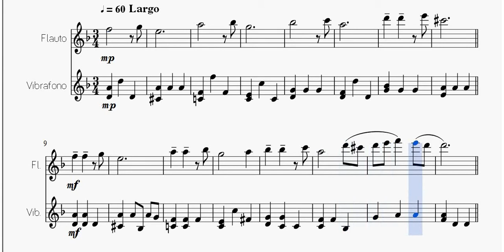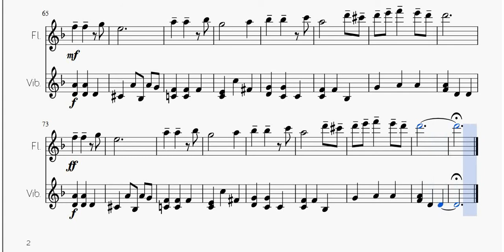Sarabanda di Händel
Spartito per flauto e vibrafono